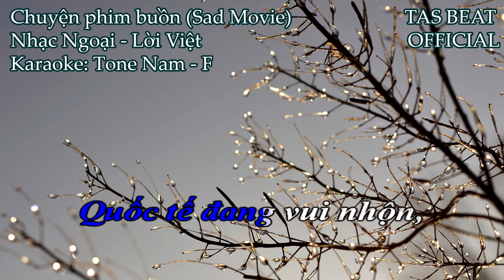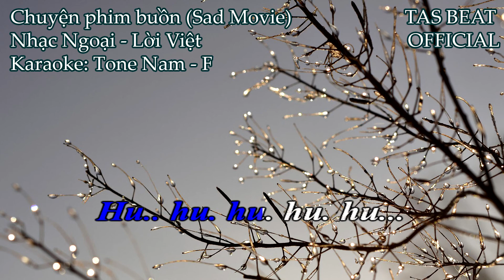Karaoke Chuyện phim buồn - Tone Nam | TAS BEAT